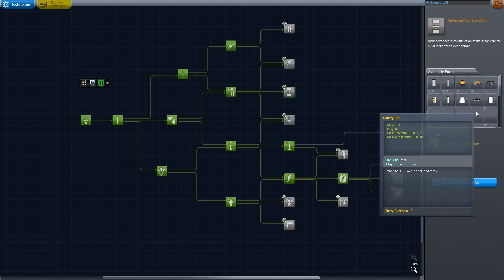Kerbal Space Program - Kerbal Realism - Ep 4 - Syncronous Satellite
This series we play Kerbal Space Program with a better sense of "realism" provided by these mods: